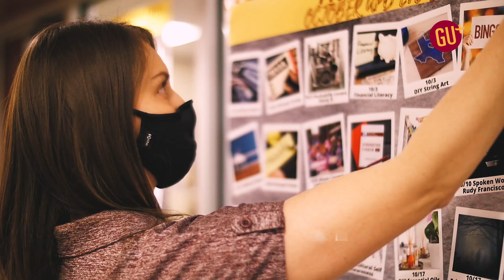GU+ Standard Spotlight: Engaged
We transform lives by creating environments for extraordinary moments and everyday connections that inspire others to become their best selves.